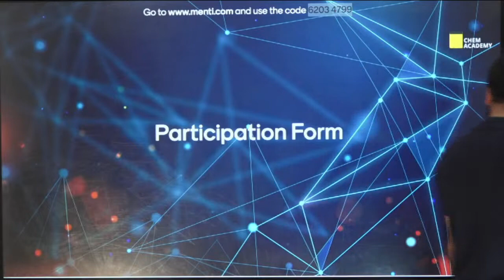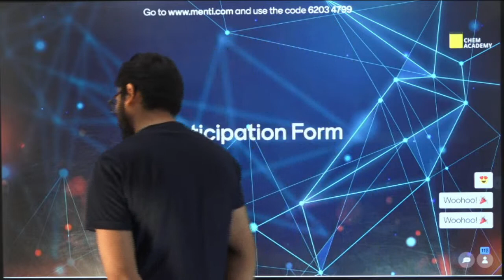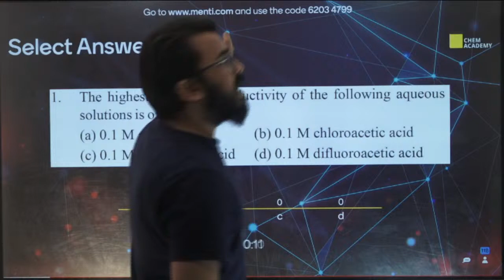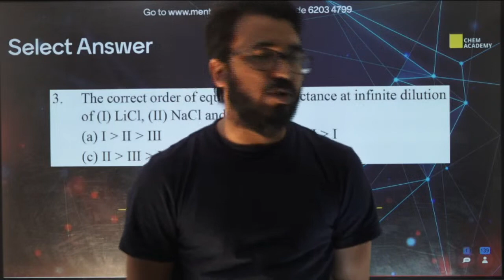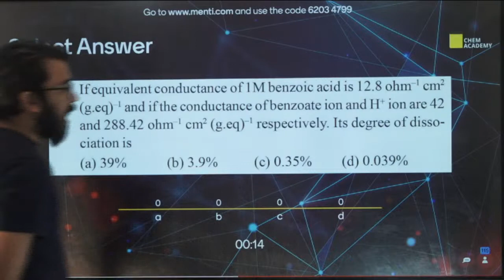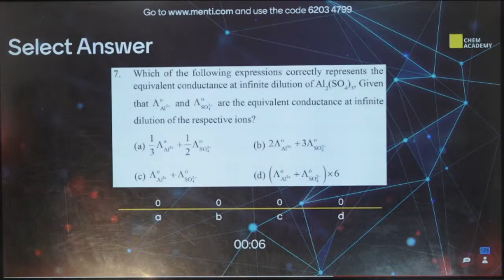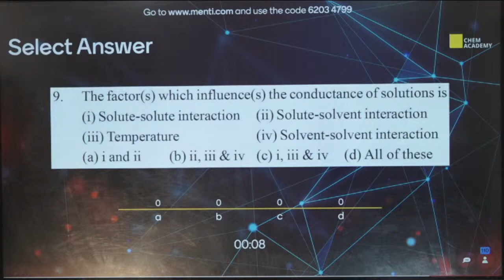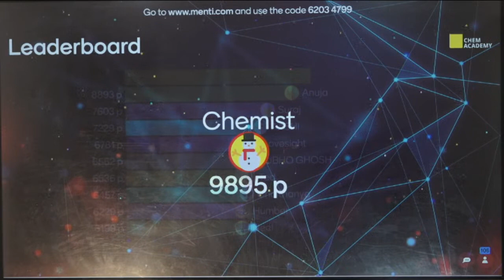Mega Quiz | CSIR NET | GATE | IIT JAM | Organic | Inorganic | Physical | Chemistry | Chem Academy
This Mega Quiz is important for all the exams CSIR NET, GATE, IIT JAM and quiz will be consisting of Organic, Inorganic and Physical Chemistry, Play and sharpen your memory with Chem Academy

For ::
DU | BHU M.Sc. entrance
Hyderabad UNIVERSITY
UPSC Geochemist
IFS Chemistry mains
PATENT OFFICER